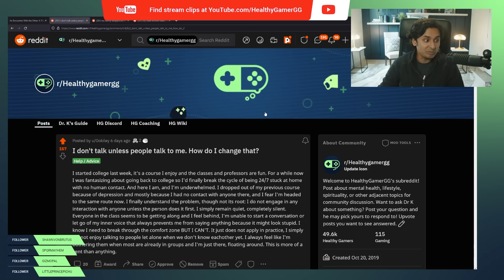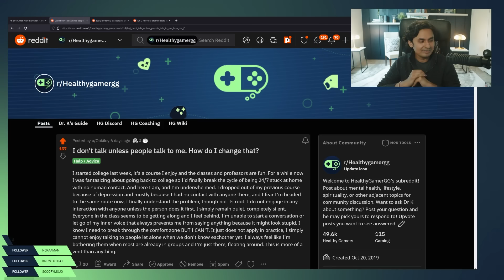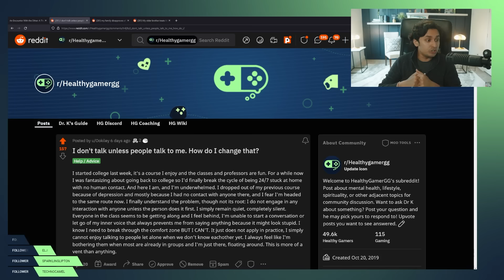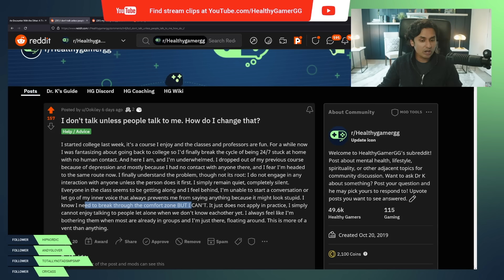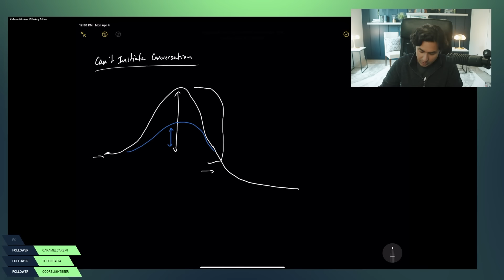You Don’t Speak Unless You Are Spoken To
Making friends is tough, especially after being inside for almost 3 years, and social anxiety makes it so much harder. Doctor K’s guide to Mental Health can help you take control over your anxiety, find out more

0:00 - Preview
0:43 - Reddit Post
3:29 - What is going on in your mind
19:29 - Consequences of interaction
25:06 - Ramping up interactions
34:31 - Summary
40:00 - Questions

Today Doctor K talks about how to start conversations, how to make friends, how to talk to strangers, how to talk to people, and more. HealthyGamer also talks about how to handle social anxiety, getting over your social anxiety, how to act in public, and more.